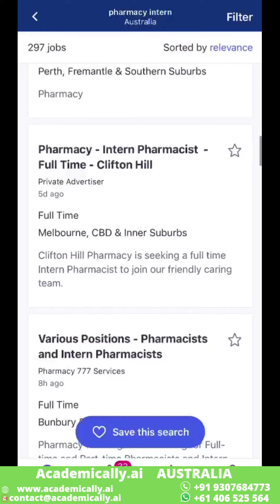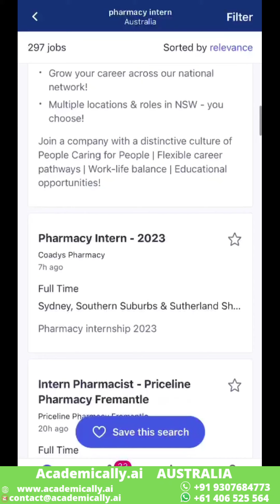PHARMACY INTERN JOBS AUSTRALIA || Pharmacist JOB Vacancy Australia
✅Medical Laboratory Scientist Immigration to Australia on PR Visa
✅AIMS Professional Exam, Become a Medical Laboratory Technician/Scientists in Australia

✅HOW TO REGISTER AS A PHARMACIST AND MIGRATE TO AUSTRALIA?

✅Hospital Pharmacist registration and migration to Australia on PR VISA

🛑1: Key roles and responsibilities of pharmacist.

🛑2: How much does a Pharmacist make in Australia?

🛑3: Steps for registering as a pharmacist in Australia.

2. MS/PhD with Scholarship in top foreign universities

4. DHA, MOH, HAAD Prometric Pharmacy Exam Miles for UAE (Dubai), Qatar, Kuwait, Oman